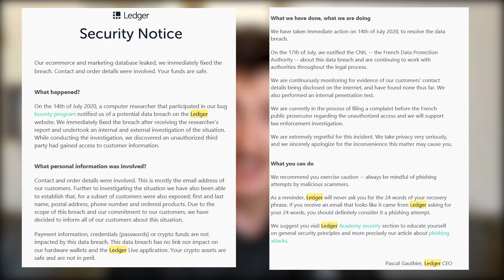Hack de LEDGER : Phishing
Suite au hack de Ledger que j'avais annoncé (sans faire exprès) j'explique les risques et les fausses croyances résultants de cette situation. Dans cette vidéo on va surtout parler de phishing et des risques que cela peut engendrer.

🚀 MES PARTENAIRES 🚀
⇝✦ Le formation crypto que je recommande :

⇝✦ Le plus gros groupe Facebook crypto de France (Bitcoin, Ethereum, BNB, Altcoins, Crypto, Actualités Financières et Tech)

PLATEFORMES QUE J'UTILISE LE PLUS (PARRAINAGE + BONUS 💰)

ME CONTACTER ↷
➤Demandes profesionnelles uniquement :